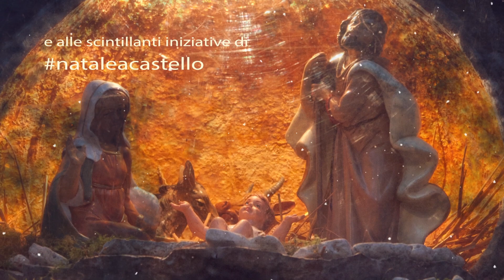La Via dei Presepi a Castelfiorentino 2018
Cinquanta presepi artistici e artigianali disseminati nel borgo alto di Castelfiorentino (FI).
Visitabili dal 8 Dicembre 2018 al 6 Gennaio 2019 sabato, domenica e festivi ore 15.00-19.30 (chiuso il 31 dicembre).